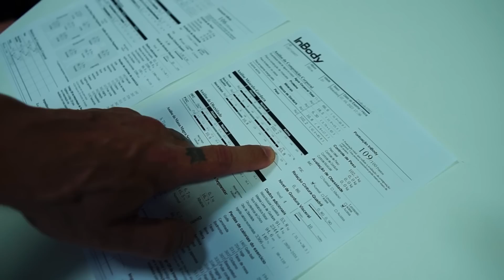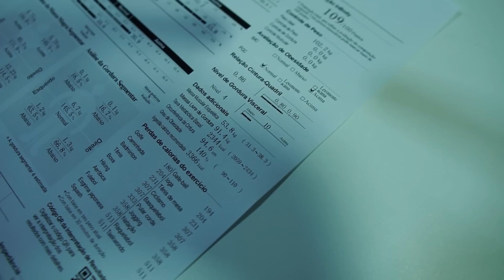FÁBIO GIGA FICOU APAVORADO COM A GENÉTICA DO ÍCARO NATURAL